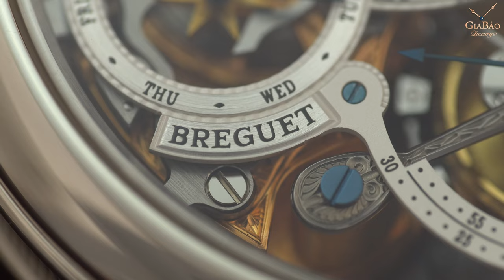Review trên tay đồng hồ Breguet Tourbillon Perpetual Calendar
Với xu hướng tôn vinh giá trị nghệ thuật cổ điển, Breguet được đánh giá là một trong những thương hiệu dẫn đầu trong ngành chế tác đồng hồ cơ học siêu phức tạp. Thiết kế đồng hồ của Breguet đem lại một góc nhìn mới mẻ cho công chúng toàn cầu, về những thiết kế đẹp đến mê hồn, tinh xảo đến từng chi tiết.

Hệ thống showroom:
- 69 Quang Trung, Hai Bà Trưng, Hà Nội
- 55 Đống Đa, Hải Châu, Đà Nẵng
- 164 Trần Hưng Đạo, Quận 1, TP Hồ Chí Minh